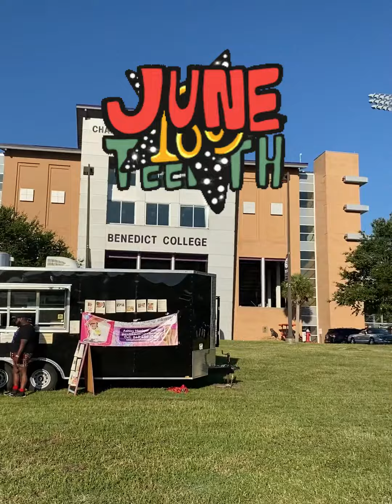Enjoying Juneteenth festivities 😍💛💚❤️🤎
The Palmers out enjoying the Juneteenth Festival this past weekend. We learned more about this Federal Holiday that has been celebrated in the state of Texas since 1980 😳

We teach our sons that that although we may go through many trials and tribulations in this world we ultimately have true and everlasting freedom in Christ Jesus our Lord. 🙏🏾 please let’s not ever forget that. 🧡🤎💙💚💛